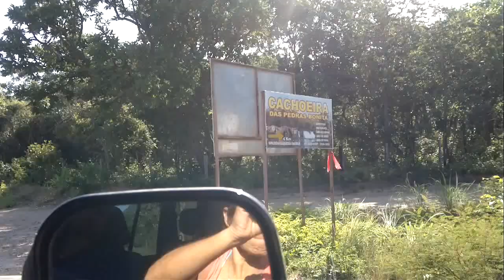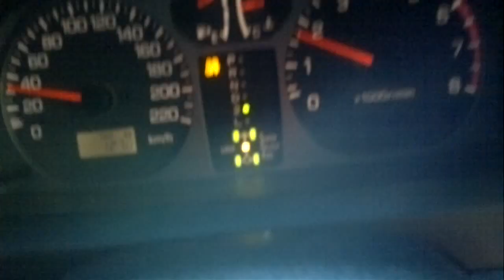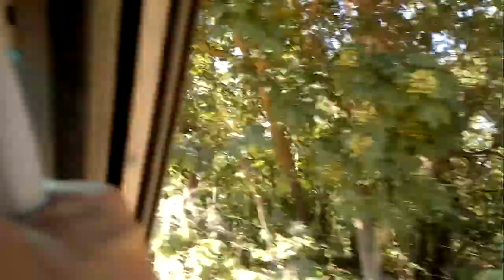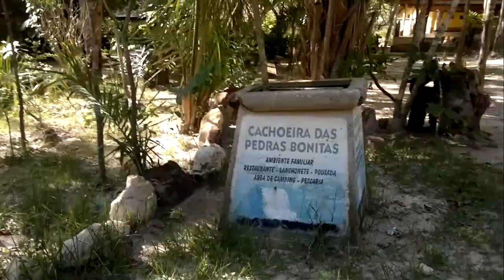Cachoeira das Pedras Bonitas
Colinas do Sul - Goiás - Chapada dos Veadeiros - Serra da Mesa.